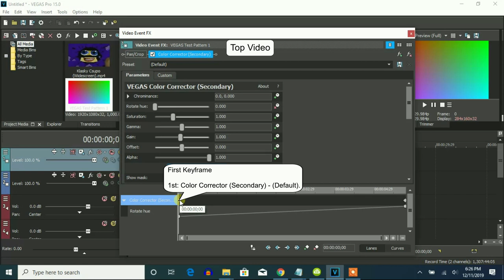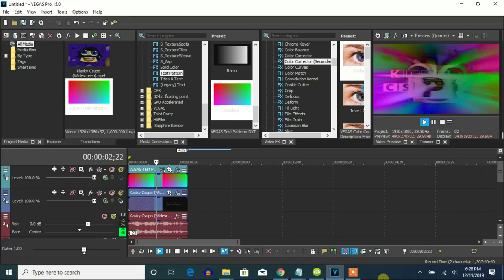How To Make MT/SP Combo On Vegas Pro (Don't Forget [Sys] 1 Hz Flange)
MT/SP (Majestic Techno/Spectro Psycho)

(VideoFX)

Top Video:

1st: Color Corrector (Secondary) - (Default) to Rotate Hue: 360.000

Second keyframe: Rotate Hue: 360.000

Bottom Video:

1st: Rays - MT/SP Combo.

Key Alpha Channel:    Without A Checkmark
Threshold:            25.00
Amount:               33.33
Aspect:                2.00
Boost:               -50.00
Peak:                100.00
Noise:                 0.00
Hue:                 211.45
Hue Sweep:            48.81
Saturation:           39.41
Quality:              50.00
Reduce Flicker:       Without A Checkmark
Effect Only:          Without A Checkmark

(AudioFX)

1st: Flange/Wah-Wah-  [Sys] 1 Hz Flange

All four audio tracks below will have this preset.

elastique
Pro

-23
-11
+1
+13

Let's make an effect called MT/SP Combo on Vegas Pro.